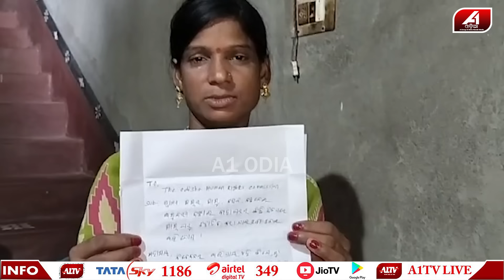କାଳି ସ୍ତ୍ରୀ ମୋର ପସନ୍ଦ ନୁହେ ମୁ ତା ସହିତ ରହିପାରିବିନି l KENDRAPDA NEWS l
🔆MORE UDATE🔆